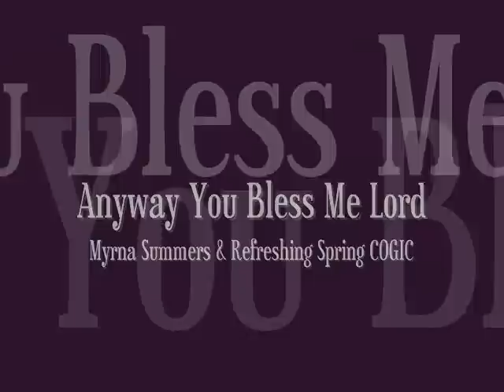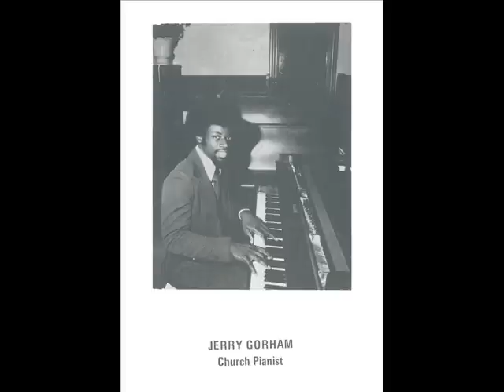Anyway You Bless Me Lord - Myrna Summers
This little gem comes from the album "Uncloudy Day" and is typical of the Refreshing Spring sound.  Myrna's unique arrangement breathes fresh air into this old standard.  The late Mother Virginia P. Gorham's sanctified soprano can be heard on an impromtu lead (the infamous mike pass) near the end of the song.  The late Jerry Gorham is on piano.